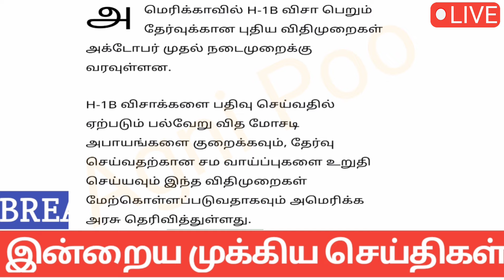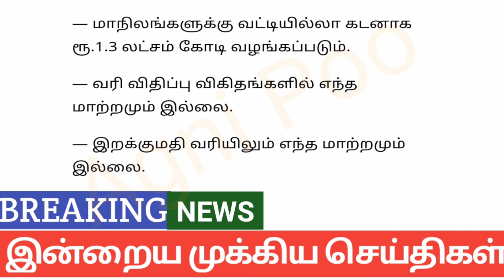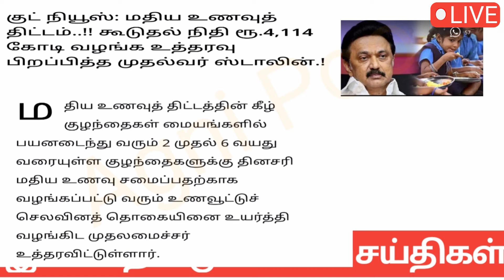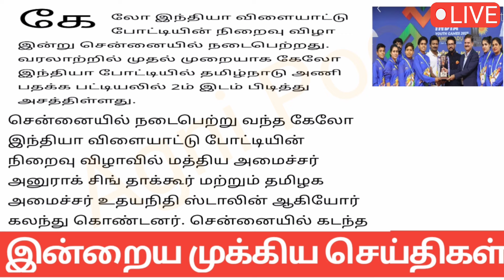மாலை 9 மணி செய்திகள் | 01-02-2024 |TN headlines news | Mukkiya Seithigal | Stalin news today